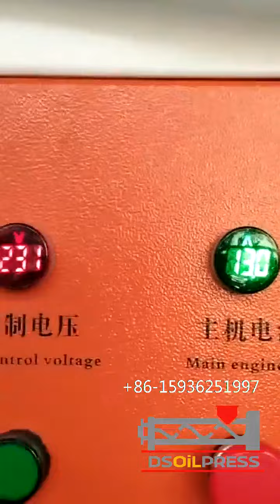Oil press machine